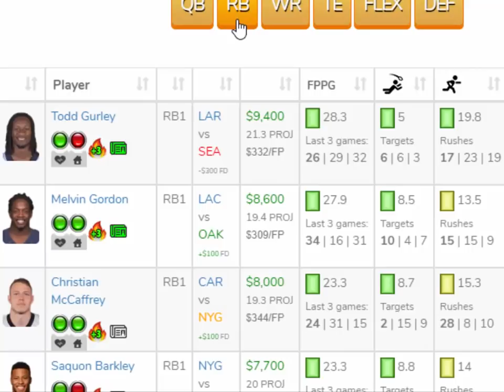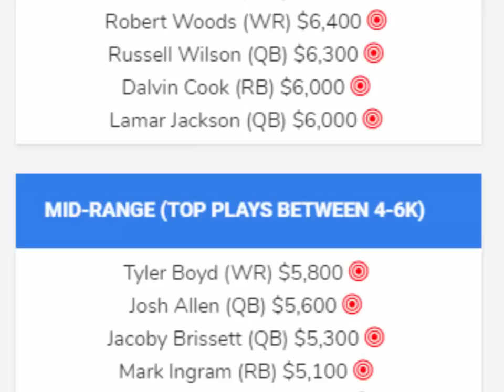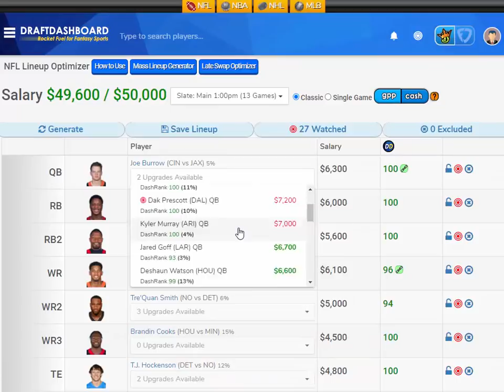NFL DraftKings Picks Week 4 DFS Sleeper Picks!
NFL DraftKings Picks Week 4 DFS Sleeper Picks! Top NFL DFS Picks for Today Sunday October 4, 2020. Try our DFS Lineup Optimizer, Strategy, Advice and Daily Fantasy Football FanDuel Picks for DFS Lineups Tonight!